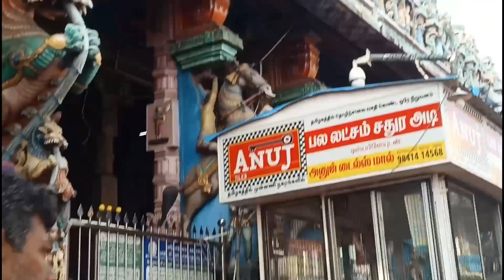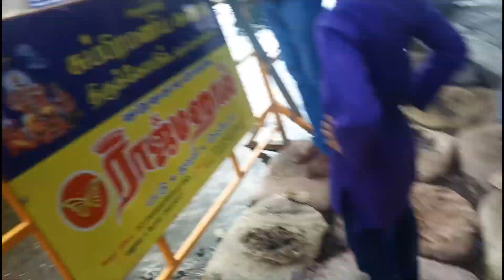Tiruchendur Murugar Kovil🏰🏰🙏🙏//Odisha girl love Tamil boy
Tamilnadu Famous kovil
Famous Kovil TMilnadu
Odisha girl love Tamil boy